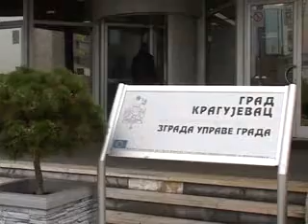REAGOVANJE ZORAN JOVANOVIĆ